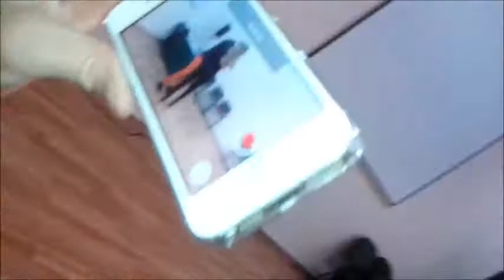★★★ All Stars Bachata & Zouk Day - 24-25 January 2015 ★★★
with Pedrinho & Linda and Alex & Laura

All Stars Festival -- 23-25 October 2015
Budapest, Hungary